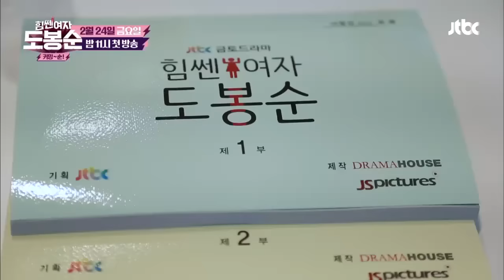웃음꽃 피는 촬영 현장! 터치는 기본, 스킨십까지~ 넘나 친해요! 힘쎈여자 도봉순 커밍순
힘쎈여자 도봉순 촬영 현장을 낱낱이 파헤친다 '지수패치'
첫 대본 리딩 현장과 포스터 촬영 현장 공개
처음에는 어색했지만 회를 거듭할수록 돈독해진 배우들!
박형식&지수는 애교와 분위기 메이커 담당, 박보영은 고생 담당!?